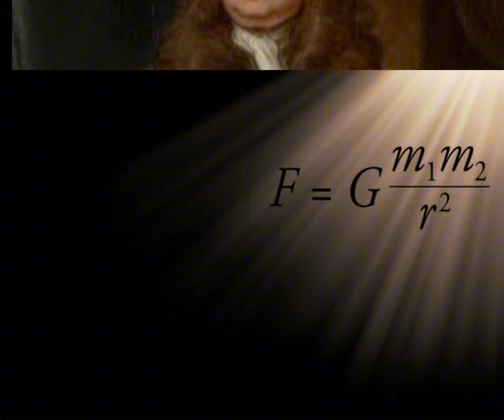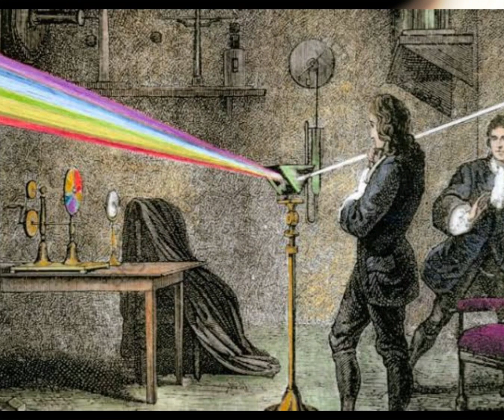Some Interesting Facts about Sir Isaac Newton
10 Lesser known or obscure Facts about Isaac Newton